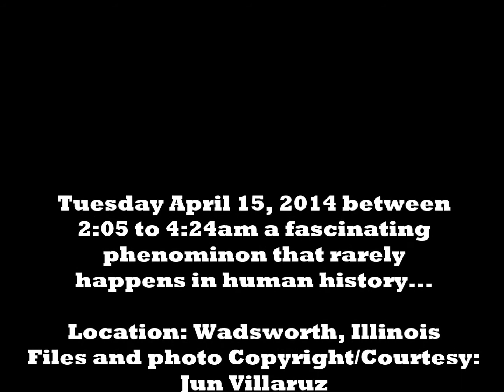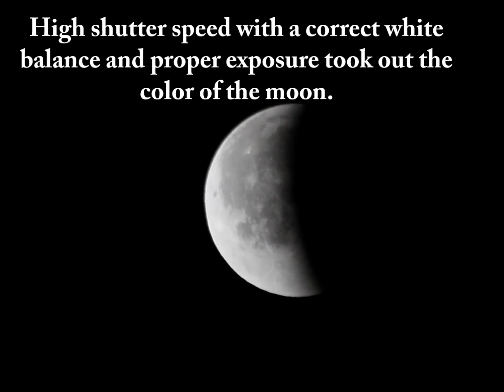Blood Moon 2014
To those who missed out on last nights lunar eclipse here's a series of photographs and footage taken from my camera. Dedicated to anyone who's also fascinated with solar system, which i would figure a lot of us will be. I shall leave this as public so you can share it with you friends.
Equipment/Gear: Canon T2i 550D
Sigma 70-300 Apo Dg Macro
It's quite a struggle trying to capture these with the moon being so dark forcing me to use high iso and slow shutter speeds, and with my tripod missing was also a big kicked in the butt. Anyway, It's about bedtime here. Enjoy!!